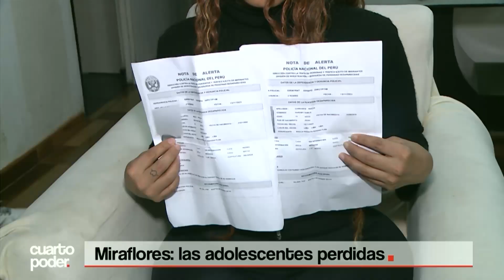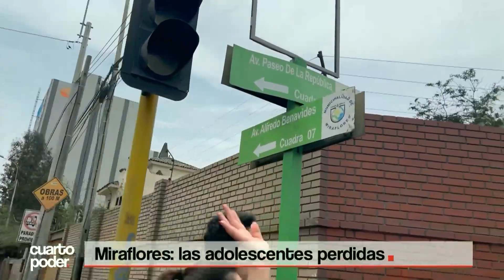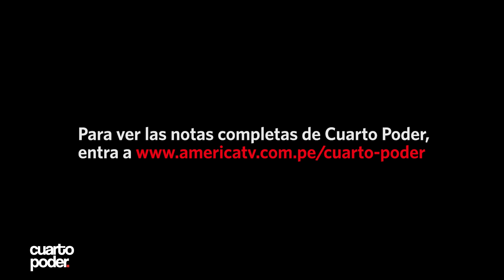Unos 50 peruanos desaparecen por día | Cuarto Poder | Perú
La desaparición y posterior hallazgo de tres adolescentes que fueron privadas de su libertad cuando abordaron un taxi revela una preocupante realidad en el Perú.